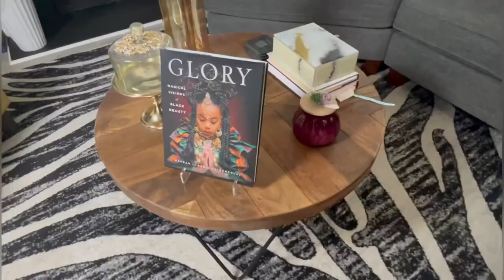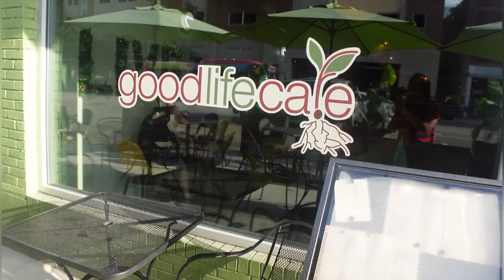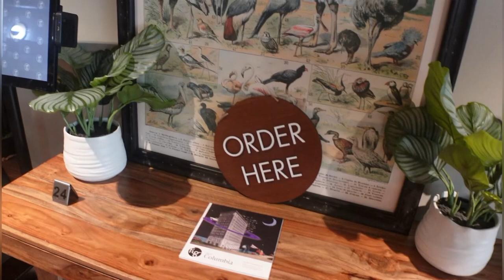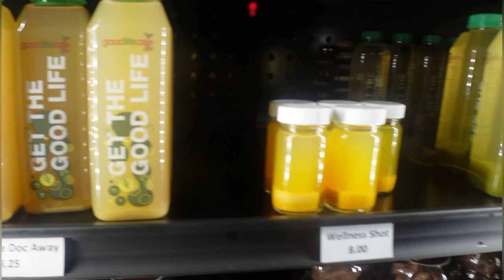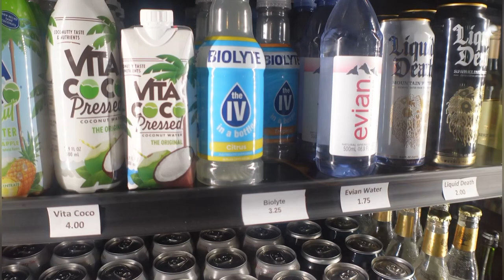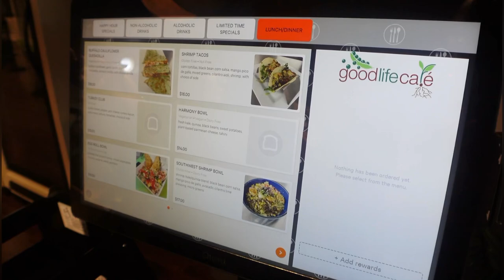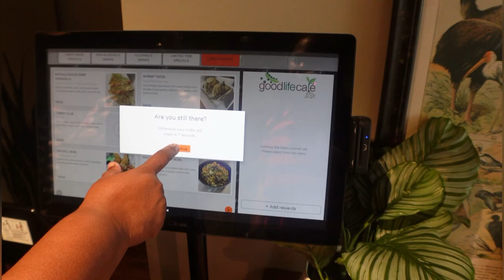Weekday Vlog with the Bonnicks | Trying New Restaurant with Healthy Food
Be sure to like the video! Drop some comments! SHARE our channel!

✨Amazon Storefront